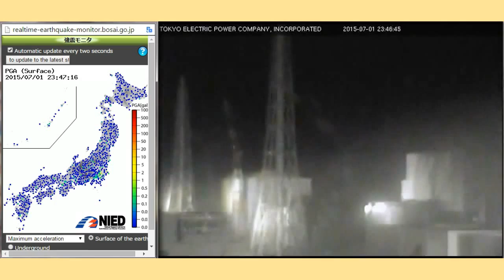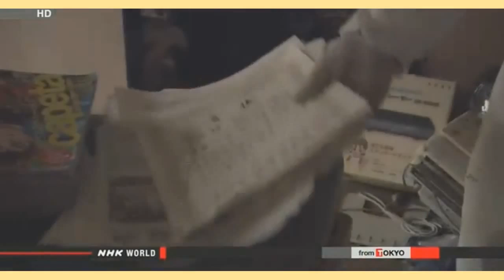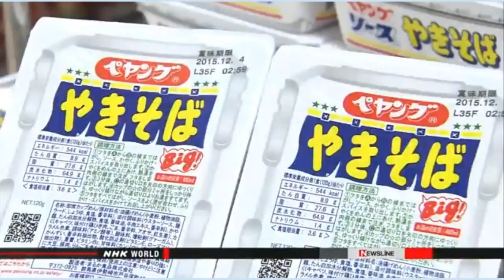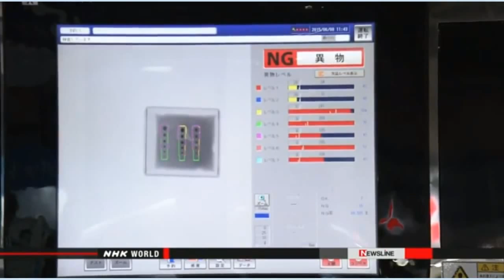Fukushima News 7/1/15: Highly Radioactive Water In Tunnels Removed & Stored...Where???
TEPCO: Radioactive water removed from tunnels
Nuclear & Energy Jun. 30, 2015 - Updated 04:59 UTC-4
The operator of the crippled Fukushima Daiichi nuclear plant says it has finished removing highly radioactive water from underground tunnels connected to one of the facility's reactor buildings.
Tokyo Electric Power Company, or TEPCO, said on Tuesday that workers removed about 4,500 tons of the water from the tunnels linked to the No. 2 reactor building.
Underground space of the building is filled with highly contaminated water that had contact with melted nuclear fuel, raising concerns that the water could flow out to the nearby sea through the tunnels.
Since November, workers had been filling in the tunnels with cement to remove the water.
TEPCO officials say they hope to finish similar work at underground tunnels connected to the plant's No. 3 reactor in July.
The company estimates that more than 10,000 tons of such water has flowed into underground tunnels of both reactors.
In April last year, TEPCO tried to create ice walls just outside the reactor buildings to keep tainted water out of the tunnels. But the plan did not work, and the utility decided to fill them with cement.
TEPCO and the government say they attach the highest priority to removing contaminated water from the tunnels, to avoid polluting the sea.

IAEA inspection begins at nuclear plant in Japan
Nuclear & Energy Jun. 30, 2015 - Updated 06:26 UTC-4
The UN nuclear agency has begun a safety review of a nuclear power plant in northern Japan.
The review at the plant in Kashiwazaki-Kariwa in Niigata Prefecture began on Tuesday. Some of the 12 inspectors are officials of the International Atomic Energy Agency, and others are outside experts.
The 12 were separated into 5 groups to inspect the plant, which is operated by Tokyo Electric Power Company.
This is the first IAEA safety review at a Japanese nuclear plant since the Fukushima accident in 2011.
The team is led by Peter Tarren of the IAEA's Operational Safety Section.
Tarren led one of the groups that inspected a new emergency generator installed on a 35-meter hill as a measure against tsunami. It was built after the March 11th 2011 earthquake and tsunami.
Other groups examined safety measures that include a device called a filtered vent installed on reactor containment vessels and a 15-meter-high breakwater.
During their 2-week review, the inspectors will assess the plant's safety measures and its ability to handle emergencies according to international standards. They plan to make recommendations for improvements if necessary, and will submit their final report to the government in about 3 months.

High radiation detected near No.2 reactor pipe
Nuclear & Energy Jun. 30, 2015 - Updated 00:28 UTC-4
The operator of the Fukushima Daiichi nuclear plant has detected very high levels of radiation near a reactor pipe where workers plan to soon launch a robotic probe inside a containment vessel.
Tokyo Electric Power Company took measurements at the No.2 reactor Friday last week. The unit suffered a meltdown in the March 2011 disaster.
The utility says radiation levels near the pipe leading to the inside of the reactor's containment vessel reached a maximum of more than 1,000 millisieverts per hour.
The utility is planning to inject a robot through the pipe to inspect the melted fuel debris in August. It says workers would have to go near the site to prepare.
Separately, the company has found traces of a blackish material that appears to have melted from the steal cover of the pipe.
Officials say they do not know whether the blackish material has anything to do with high radiation levels. They say they will examine whether it will hamper the robotic probe.
Tokyo Electric says it will decontaminate the area, and that at this point, the schedule for the probe will carry on as scheduled.

“Mutant fish” with giant tumor growing from head caught near Three Mile Island — Officials: “Unrecognizable pathogen” detected in species, “this is very, very serious” — Lesions found at alarming rate — Almost 70% of males have female eggs in testicles — “We’re waiting to catch one with 3 eyes” (VIDEO)

Owner: Insulation failure caused fire at NY nuke plant